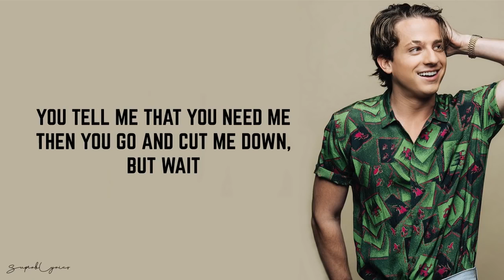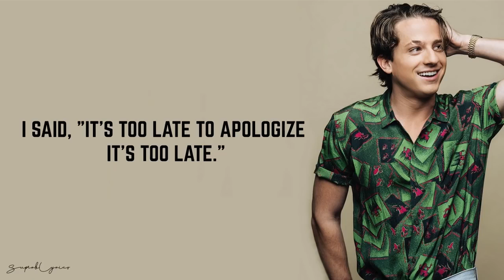Charlie Puth Apologize Lyrics